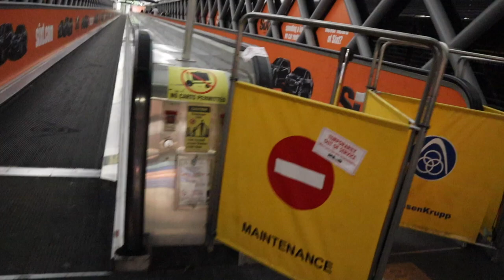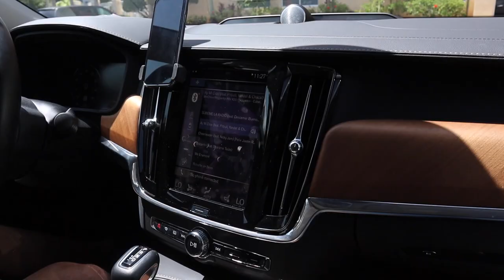I BOUGHT MY FIRST HOUSE!! (Vlog #19) | John Kovacs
Went to Florida for the weekend to get some things done for my move to Miami, especially now that I'm getting my own place!!

ADD ME ON SNAPCHAT @johnrkovacs
Friends:

David | Twitter @d_youngerman

Noah | Twitter @knoagenius

Richie | Snapchat @troupe7294

Jennifer | Instagram @jennyiscurly

Joe | Instagram @joeswanton22